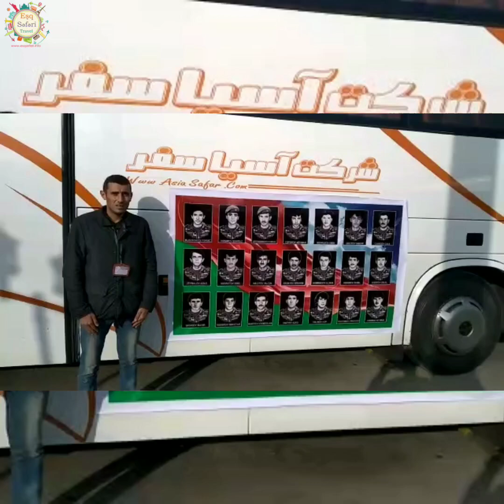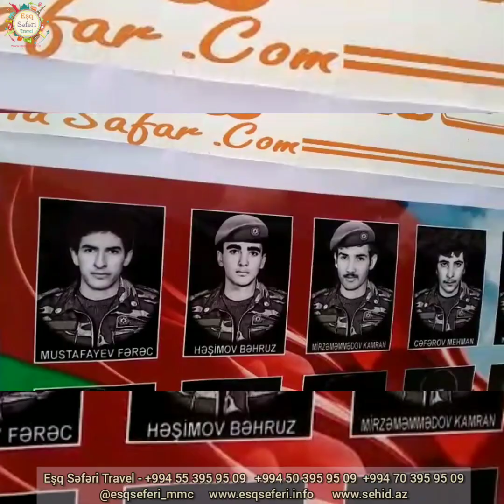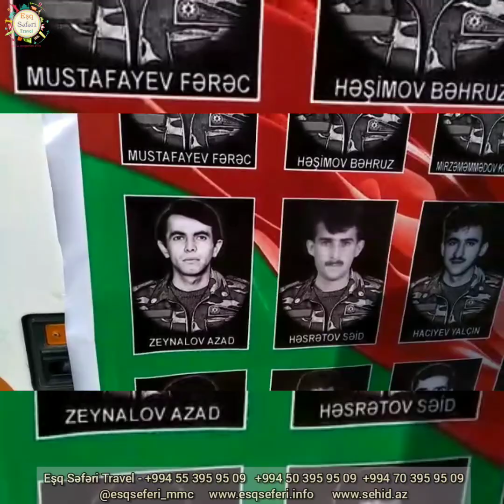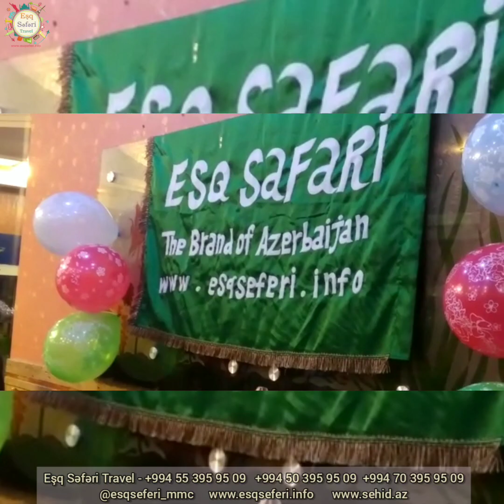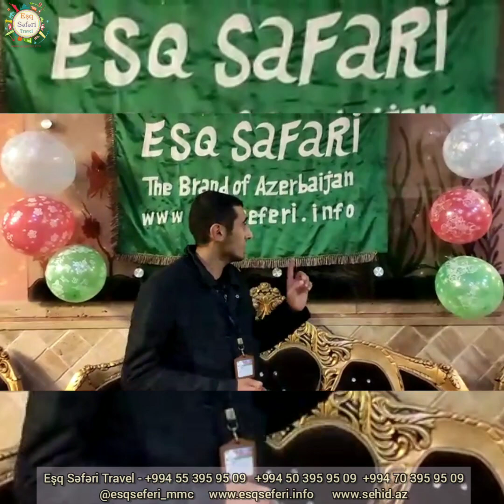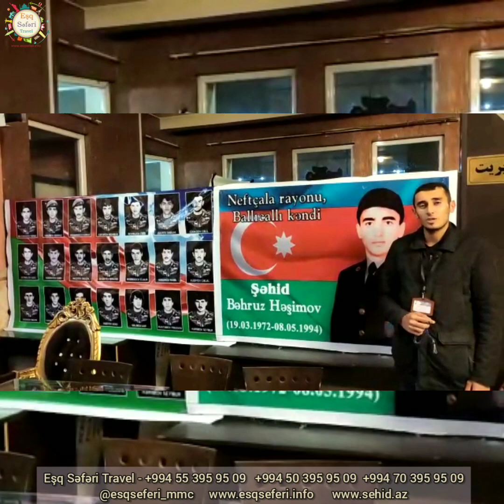15 Noyabr Sehidleri anaraq Meshed ziyaretine yola dusen zevvarlarin ziyareti